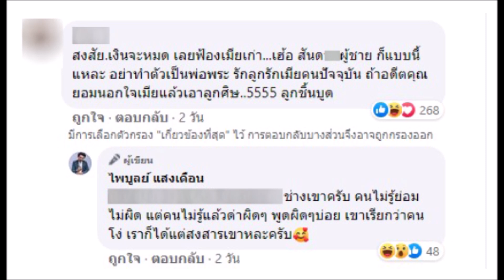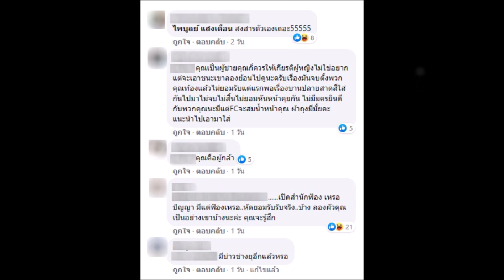ล่าสุด ครูไพบูลย์ โพสต์ ตอบกลับ ชาวเน็ต ดราม่า